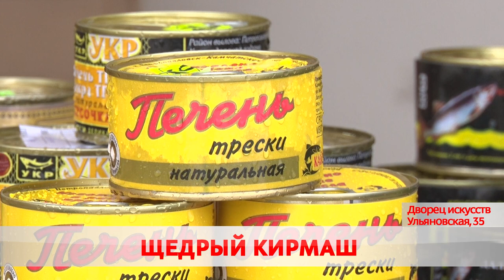Изобилие северного края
В Бобруйске проходит универсальная ярмарка.